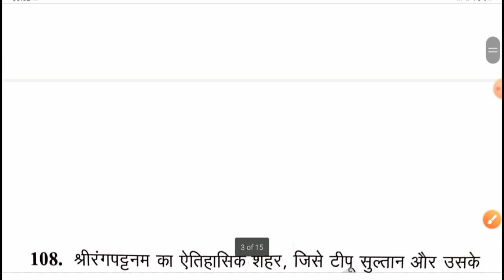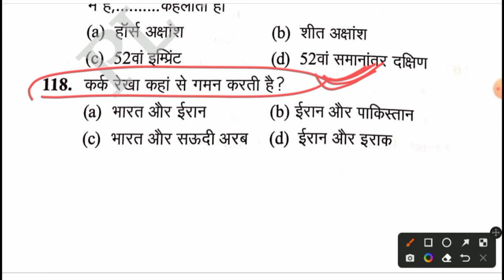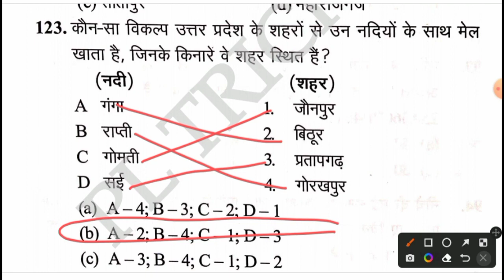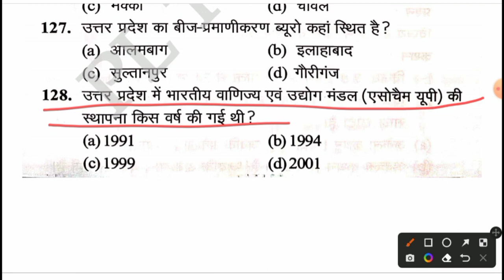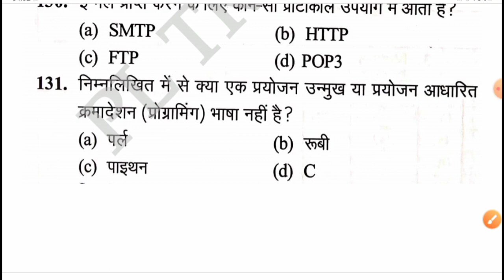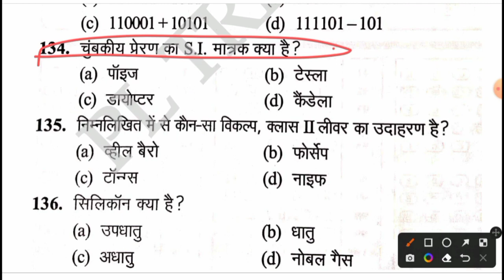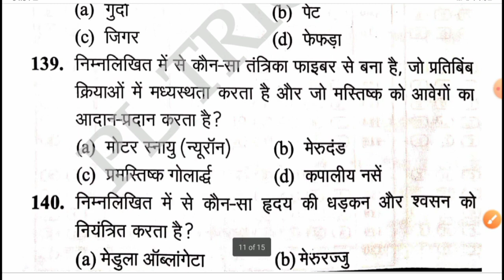सामान्य ज्ञान ||48 टॉप प्रश्न ||gk test series||gk for all competitive exams 2023|general knowledge